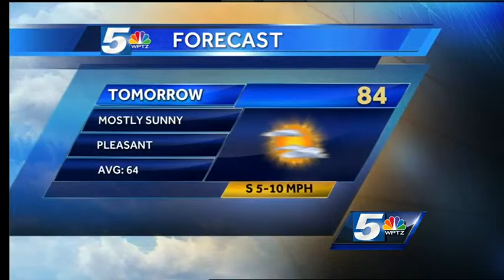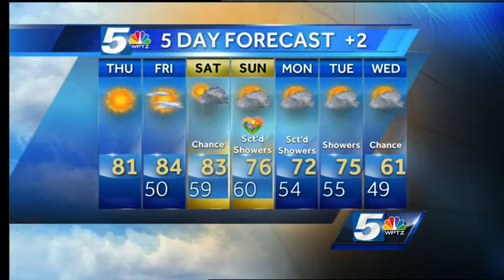Rain is on the way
A strong high pressure system will provide another sunny and warm afternoon. The sun does not last forever and rain will replace it in just a few days.